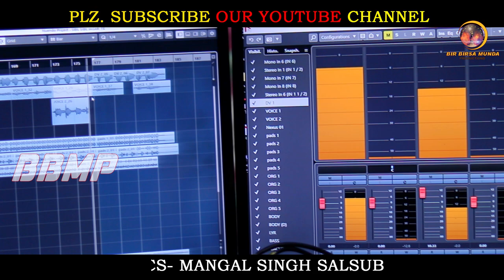JULI SUNGUTI || NEW MUNDARI STUDIO VERSION WITH MAKING VIDEO|| PORAYINI & MANGAL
BIR BIRSA MUNDA PRODUCTION PRESENTS.

A NEW MUNDARI SONG..
SONG - JULI SUNGUTI.
SINGER - MANGAL SINGH & PORAYINI
LYRICS - MANGAL SINGH SALSUB
MADAL - JAGANNATH SINGH DOALU
RECORDING - RP STUDIO BARIPADA
DOP/EDIT - PRADHAN SINGH
PRODUCER- SONURAJ SINGH SALSUB

New Mundari Song 2022
New Mundari Video 2022
Mundari translational video song
Mundari Song
Mundari video
Latest Mundari video song
Bir Birsa Munda Production's Video Song.
Super hit Mundari video song 2022

.JOHAR.

Music in this video
Listen ad-free with YouTube premium
Song: Marang gada
Artist: Mangal singh & Porayini